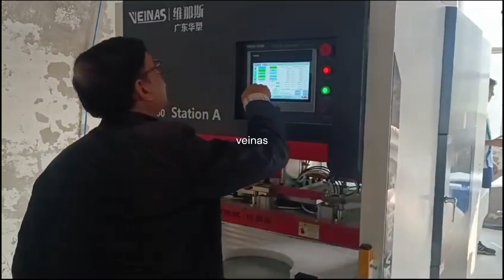Production in two side two station